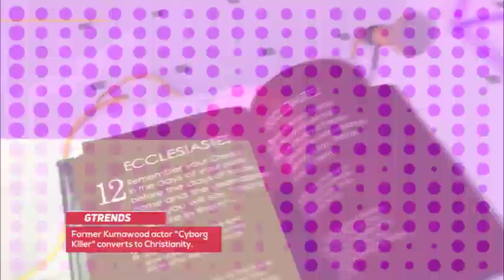Deitrick Haddon in New Movie - Gtrends | Ec12one TV